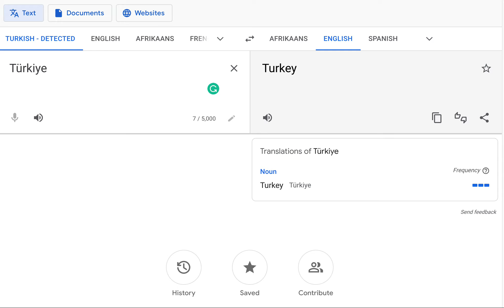How to pronounce "Türkiye"?